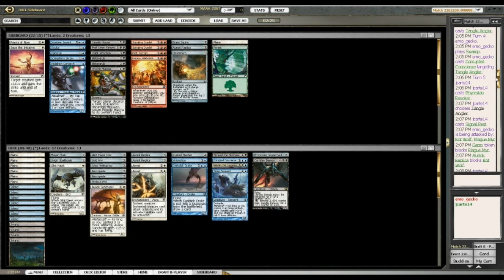BSS Draft #1 Round 1 Game 1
Sean shares his thoughts while playing game one of the first round of: BSS Draft #1.

I currently hold a DCI total rating of over 1900, a limited rating over 1800 and live in Australia.